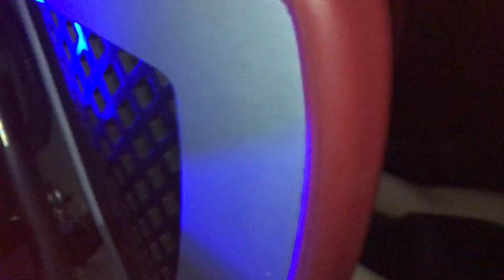Summer 2017: Georgia, US, Germany, Austria, Zanzibar